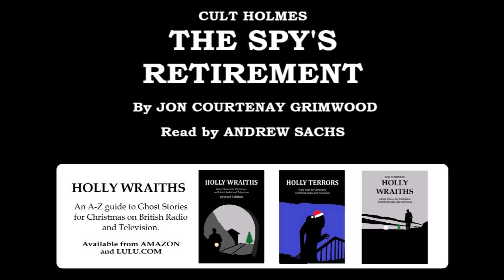Cult Holmes - The Spy's Retirement, by Jon Courtenay Grimwood, read by Andrew Sachs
In the early days of the BBC's online presence, the 'BBC Cult' website pursued a variety of exciting and intriguing projects, including Cult Vampires, a series of short stories about vampires available to read and hear online, and which were also broadcast on BBC7.  This was followed by Cult Holmes, a series of five short stories about Sherlock Holmes but with each story taking a fresh and intriguing perspective on the familiar characters.  Additionally, with one exception these stories were all read by the late Andrew Sachs, who at that time was also known for playing Doctor Watson on Radio 4 opposite Clive Merrison (having replaced the late Michael Williams). To my knowledge these were never broadcast on the radio and could only be heard online - which is where I recorded them.  As a result the sound quality isn't as good as you'd expect now - but they're still perfectly listenable...